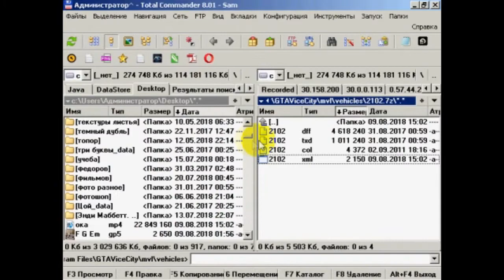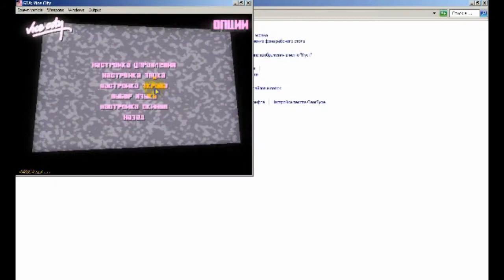бешеная жигули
давно лежит сей ролик моих проб и ошибок настроек конфигураций Maxo's Vehicle Loader. решил записать поверх еще комментарии.
со звуком опять беда, писал ночью)